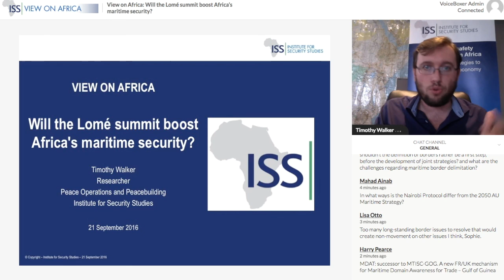View on Africa: Will the Lomé summit boost Africa's Maritime Security?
After previous postponements, expectations are high for next month's Lomé maritime security summit.